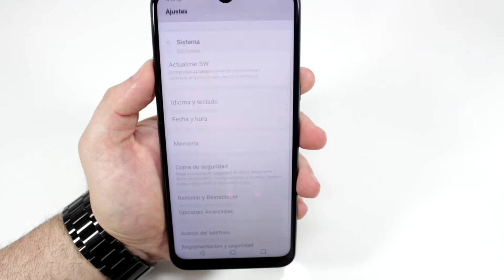Como Restablecer Datos de Fabrica LG K41S